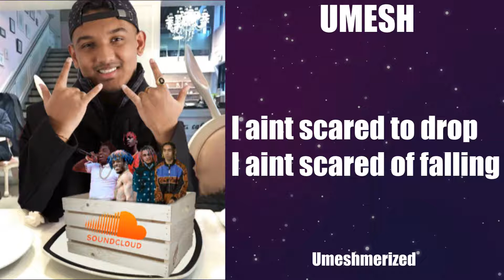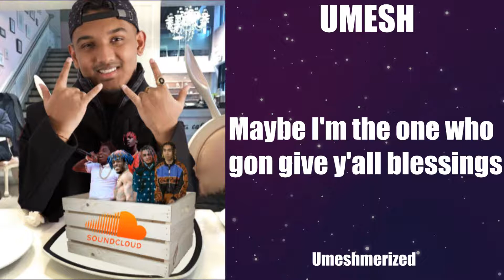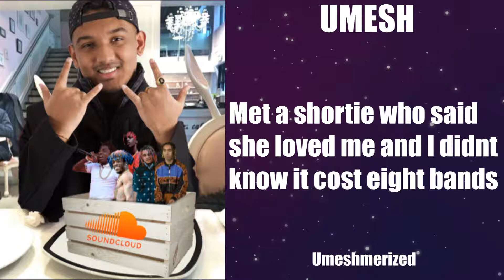Scars by Umesh but every 'Scars' is replaced with the Roblox death sound + lyrics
nyeah eh